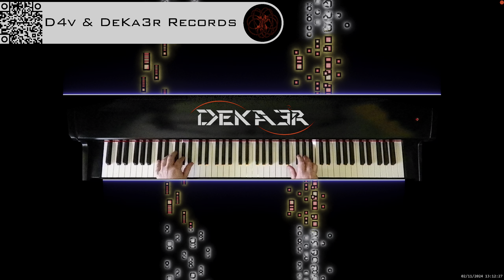🔴 irl 🎹 BALLAD OF LOVE - MÚSICA • PIANO MUSIC • PRODUCER • COMPOSER